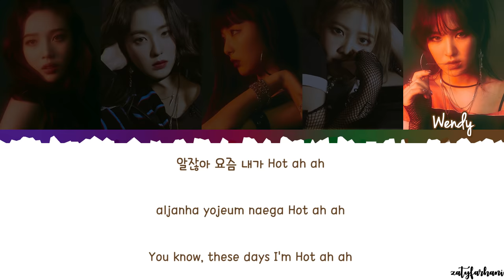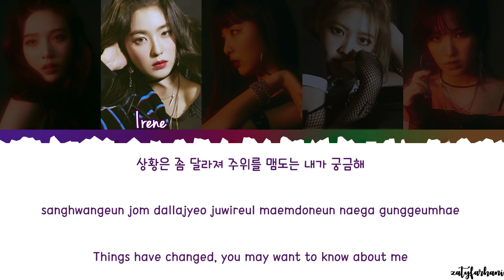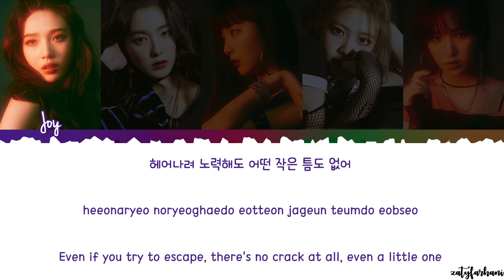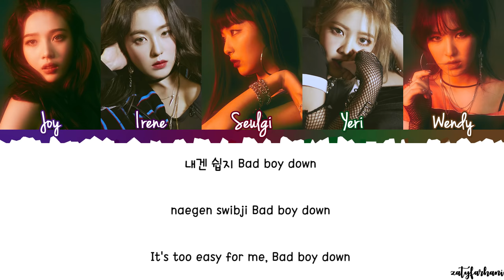Red Velvet (레드벨벳) - Bad Boy Lyrics [Color Coded_Han_Rom_Eng]